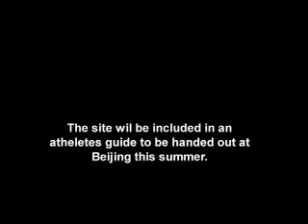Laughton Manor makes Olympic guide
Laughton Manor Equestrian Centre near Folkingham will be included in a guide to be distributed to Olympic athletes ahead of London 2012.